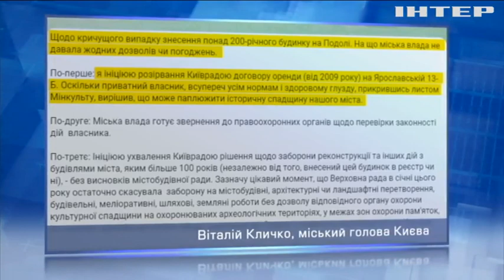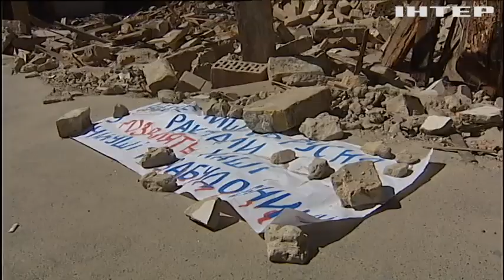У Києві замість старовинного маєтку побудують будинок: чому так вийшло